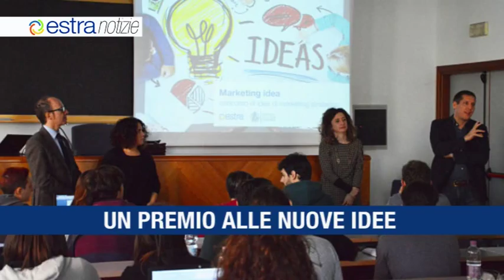Estra Notizie Novembre 2015